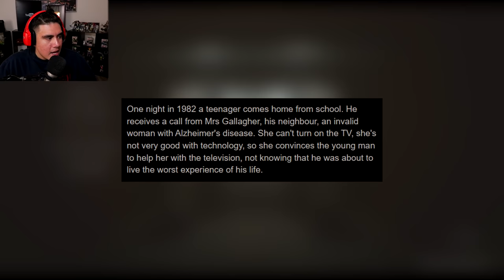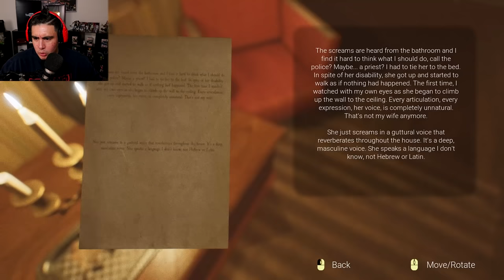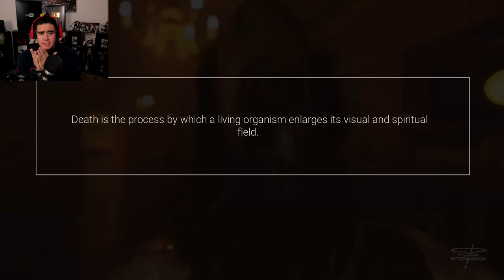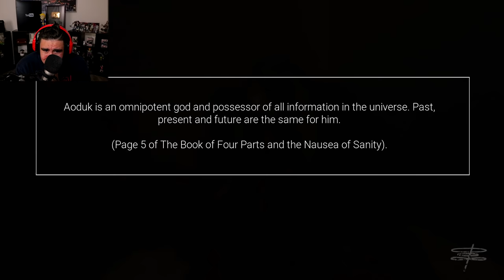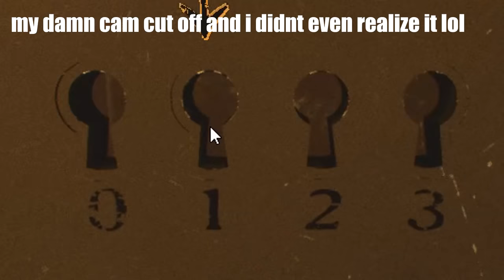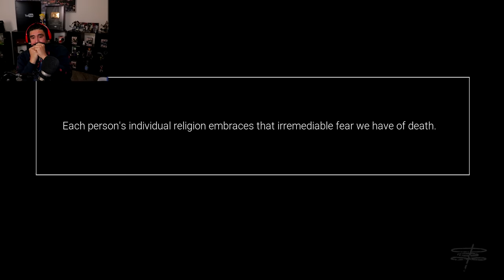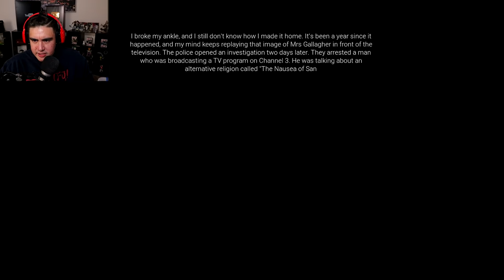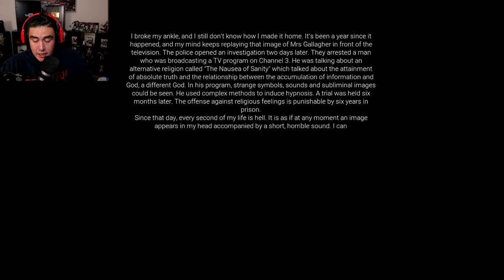MY NEIGHBOR INVITED ME OVER TO HER HOUSE & IT ENDED UP BEING THE SCARIEST NIGHT OF MY LIFE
The Jumpscares in this game are built different